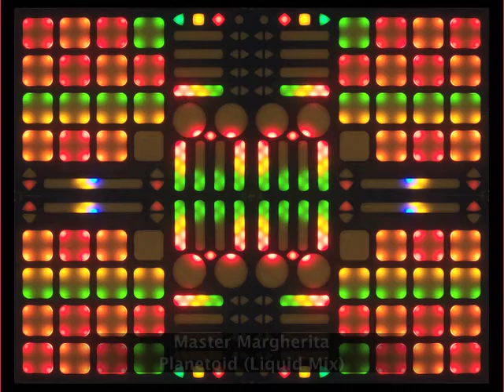Master Margherita - Planetoid (Liquid Mix)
From the album "ADSR Delights"